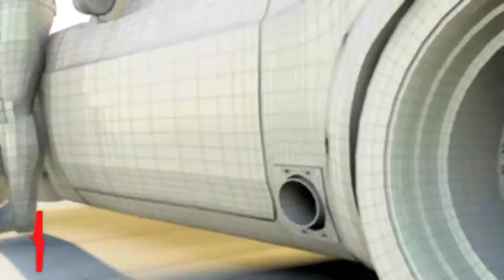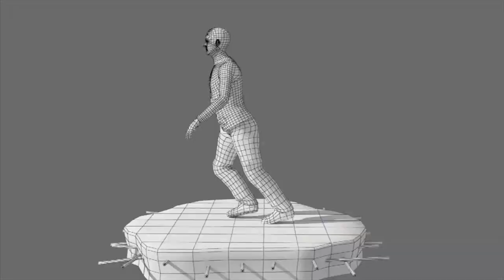Games Tech Showreel 2014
Presenting a montage of all student work from the FdSc. Games Technology course during the 2013-14 academic year.